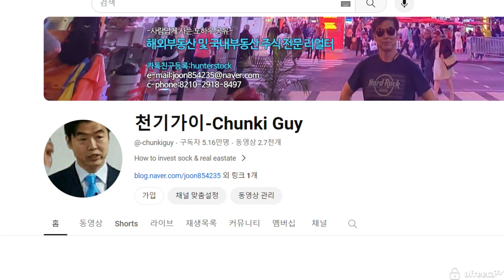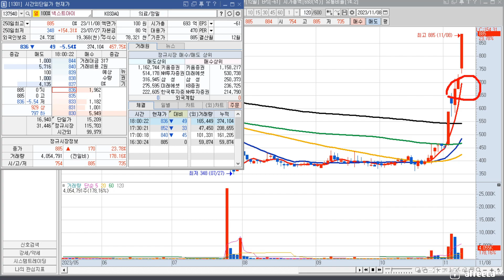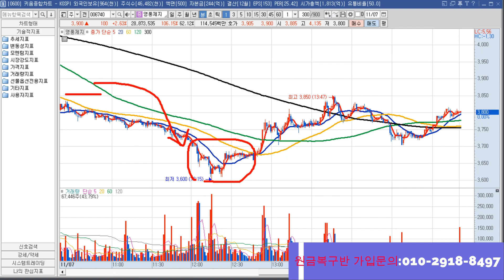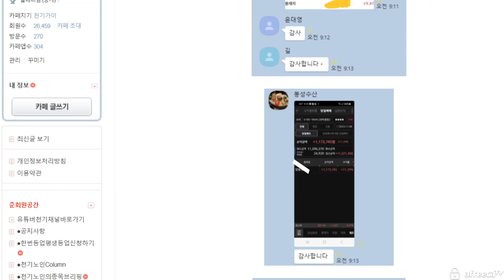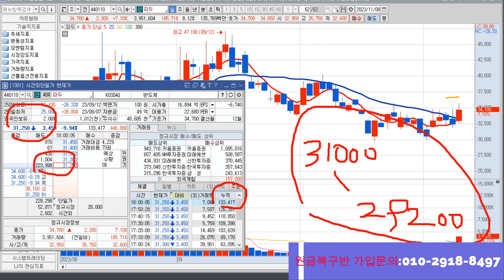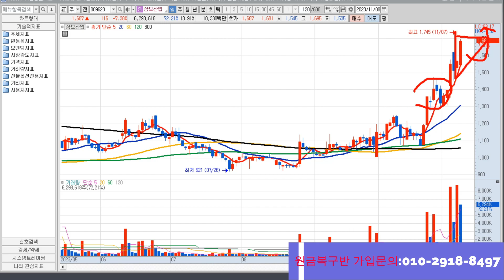이준석관련주-넥스트아이,윌비스 대응전략과 11월9일 종목브리핑(파두,윌비스,삼보산업)넥스트아이